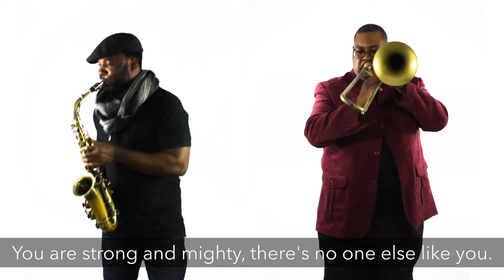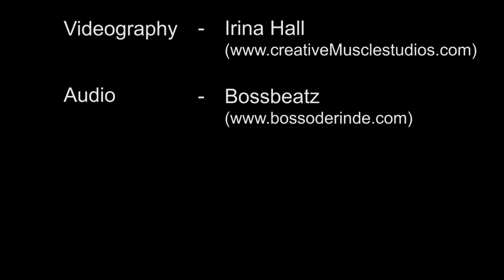Worship from the Heart - Shola Emmanuel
Music video for Worship from the Heart performed by Shola Emmanuel.

White background video.